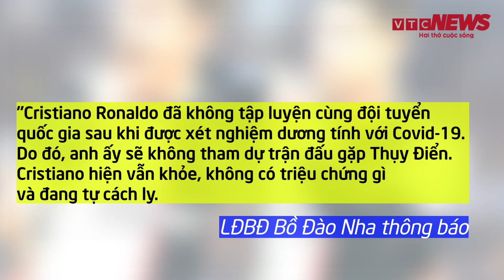Ronaldo dương tính với COVID-19